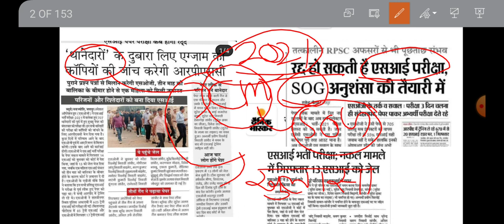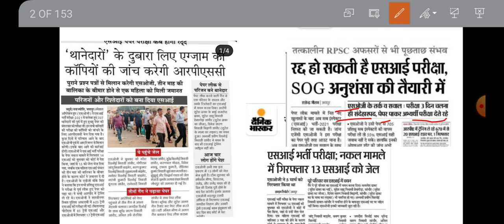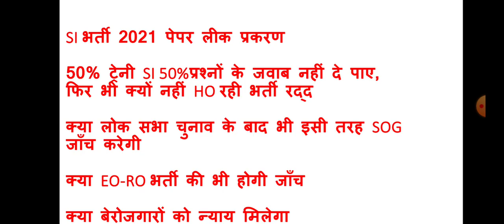SI भर्ती पेपर लीक प्रकरण 2021 || 13 SI को भेजा सलाखों के पीछे || SOG का खुलासा ||SI EO-RO भर्ती रद्द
[19/09/2023, 7:48 pm] Mahendra Kumawat: महात्मा गांधी सेवा प्रेरक भर्ती 2023, 19 SEP.की सुनवाई में क्या हुआ,भर्ती रद्द होगीया जॉइनिंग मिलेगी
[04/10/2023, 4:50 pm] Mahendra Kumawat: महात्मा गांधी सेवा प्रेरक भर्ती 2023, जल्द होगी कोर्ट में सुनवाई, भर्ती से हटेगी रोक, वेतन 10000
[21/10/2023, 4:48 pm] Mahendra Kumawat: 19 0ct को नहीं दिया कोर्ट ने फैसला,30 oct तक कोर्ट की छुट्टियां, अगली सुनवाई कब होगी,  भर्ती रद्द
[21/10/2023, 7:47 pm] Mahendra Kumawat: नायब तहसीलदार भर्ती 2024, जल्द आने वाली है वैकेंसी ,CET से बाहर, पद 225 , योग्यता, आयु , exam पैटर्न
[26/10/2023, 8:14 pm] Mahendra Kumawat: 1STGRADE 2024, 2nd GRADE,3RD GRADE, REET 2024 बहुत जल्द आने वाली नई वेकेंसियां, पदों में होगी वृद्धि
[26/10/2023, 8:37 pm] Mahendra Kumawat: नायब तहसीलदार बंपर भर्ती 2024|| जल्द आने वाली है भर्ती, || POST,|| योग्यता || EXAM पैटर्न संपूर्ण
[27/10/2023, 5:41 pm] Mahendra Kumawat: EMRS भर्ती NEW अपडेट || EXAM कब होगा || कितने फॉर्म  APPLY किए गए|| CBSC एग्जाम कंडक्ट करायेगा,
[24/12/2023, 9:52 pm] Mahendra Kumawat: EMRS JSA CUT-OFF || कितने नंबर वाले करें टाइपिंग टेस्ट की तैयारी|| POST?||  रिजल्ट कब तक आएगा,CUTOFF
[24/12/2023, 10:03 pm] Mahendra Kumawat: EMRS HOSTAL WARDEN भर्ती 2023|| CUTOFF || OFFICIAL ANSWER KEY कब आयेगी ||रिजल्ट कब तक आएगा,  CUTOFF
[26/12/2023, 6:53 pm] Mahendra Kumawat: EMRS HOSTAL WARDEN, LAB ATTENDANT, PGT CUT-OFF || OFFICIAL ANSWER KEY कब आयेगी, ||रिजल्ट कब आएगा
[26/12/2023, 7:04 pm] Mahendra Kumawat: EMRS HOSTAL WARDEN, LAB ATTENDANT, PGT भर्ती रद्द, अफवाह  या सच्चाई, रिजल्ट, ||जानिये पूरी जानकारी
[26/12/2023, 7:33 pm] Mahendra Kumawat: महात्मा गांधी सेवा प्रेरक भर्ती 2023 हुई निरस्त || अब क्या करें || क्या BJP सरकार नयी भर्ती निकलेगी?
[09/01, 7:36 pm] Mahendra Kumawat: EMRS PGT CUT-OFF ALL SUBJECT WISE , OFFICIAL ANSWER KEY आने के बाद क्या रहेगी CUT-OFF || रिजल्ट कब
[09/01, 7:46 pm] Mahendra Kumawat: EMRS LAB ATTENDANT// JSA CUT-OFF  ,|| OFFICIAL ANSWER KEY आने के बाद क्या रहेगी CUT-OFF रिजल्ट अपडेट
[10/01, 6:41 pm] Mahendra Kumawat: राजस्थान पटवार भर्ती 2024 || without CET भर्ती || 3000 पद || कब जारी होगी विज्ञप्ति || FORM APPLY?
[11/01, 7:19 pm] Mahendra Kumawat: शिक्षा विभाग के 90000 पद खाली,1ST GRADE, 2ND GRADE, 3RD GRADE, REET भर्ती आने वाली है जल्द,विज्ञप्ति
[06/02, 7:10 pm] Mahendra Kumawat: तृतीय श्रेणी अध्यापक भर्ती 2024 || 1.24 पद खाली || फरवरी में आयेगा नोटिफिकेशन || 34000 पदों पर भर्ती
[06/02, 7:27 pm] Mahendra Kumawat: RPSC व्याख्याता भर्ती || वरिष्ठ अध्यापक भर्ती 2024|| 66000 पद खाली || मार्च में जारी होगा नोटिफिकेशन
[08/02, 7:19 am] Mahendra Kumawat: EO-RO भर्ती 2023 NEW अपडेट || भर्ती होगी रद्द ||RPSC का जवाब || कोर्ट का फैसला ||SIT कर सकती है जाँच
[08/02, 11:09 am] Mahendra Kumawat: राजस्थान शिक्षा सेवा नियम संशोधन 2024|| व्याख्याता भर्ती संशोधन || वरिष्ठ अध्यापक भर्ती संशोधन 2024
[12/02, 12:51 am] Mahendra Kumawat: TRA /JR.ACCOUNTENT 2nd पेपर SOLUTION|| एकदम सटीक आंसर KEY || 11 फरवरी 2ND पेपर  CUT-OFF , जूनियर AC.
[23/02, 11:33 am] Mahendra Kumawat: व्याख्याता, वरिष्ठ अध्यापक के लिए देनी होगी  पात्रता परीक्षा ||बहुत बड़ा बदलाव || NEW अपडेट
[03/03, 9:01 pm] Mahendra Kumawat: संगणक भर्ती 2024|| CUT-OFF का विश्लेषण || CUT-OFF 2018,2021, 2024 का तुलनात्मक निचोड़
[03/03, 9:19 pm] Mahendra Kumawat: परिंदे हैं, फकीरे हैं, आवारा दरबदर है हम ,
जो सोचो सोच लो हमको मगर अहल ए सफर है हम।
[05/03, 9:36 pm] Mahendra Kumawat: RPSC EO-RO भर्ती रद्द || कोर्ट ने दिया 3 माह का अल्टीमेटम || SI की तरह EO-RO की होगी जांच || EO-RO
[10/03, 7:02 pm] Mahendra Kumawat: JR.ACCOUNTENT प्रारम्भिक ANSWER KEY जारी ||कोन कौन-से प्रश्नों पर लगाए आपत्ति ||कौन-से प्रश्न डिलीट
[11/03, 9:48 am] Mahendra Kumawat: JR. ACCOUNTENT EXPECTED CUT-OFF || प्रारम्भिक ANSWER KEY के बाद क्या रहेगी CUT-OFF